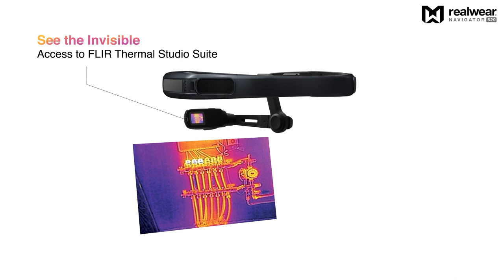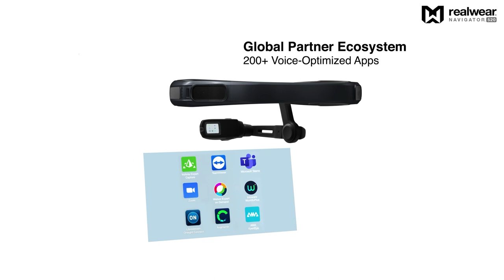RealWear Navigator™ 520 - 360 Demo (Without Music)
Introducing the new RealWear Navigator™ 520 with brand-new HyperDisplay. See things bigger, sharper, and bolder with our high definition display, allowing for clearer and more accurate content reproduction.

RealWear Navigator™ 520 is the next generation ruggedized assisted reality solution designed to engage, empower and elevate the modern frontline worker. A stunning camera with an incredible low-light performance, enhanced zoom without sacrificing image quality and advanced video stabilization. The added modular design allows the camera to be easily removed and swapped out with other accessories or camera cover, if environment does not permit.

RealWear has more than 5,000+ industrial customers worldwide in a wide array of industries ranging from oil and gas, utilities, automotive, and manufacturing. Through its growing ecosystem of over 200 optimized applications, RealWear offers Remote Mentor, Document Navigation, Industrial Internet of Things (IIoT) Visualization, Digital Workflow, and Visual Assist solutions. Companies all around the world use RealWear’s connected worker solutions to optimize maintenance repair and operations (MRO), streamline field services and inspections, and improve workers’ safety by freeing their hands to boost situational awareness. Every day organizations in every sector of industry find new ways to use RealWear’s enterprise wearables to reduce downtime, increase productivity, minimize travel costs, and improve worker safety.